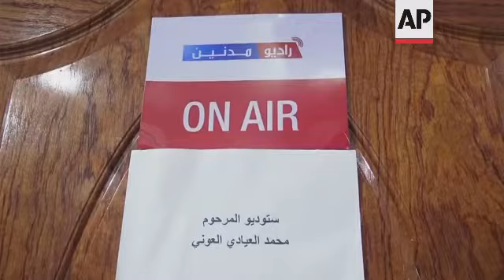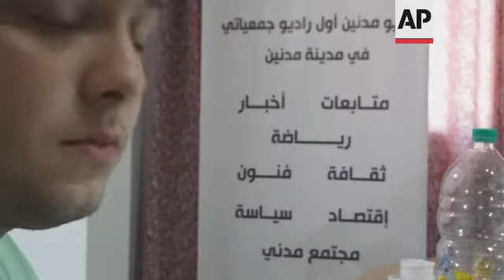لاجئة سودانية تقدم برنامجًا إذاعيًا حول الهجرة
(22 Jun 2021) TUNISIA MIGRANT RADIO HOST
اللقطات:
SOURCE: ASSOCIATED PRESS
RESTRICTION SUMMARY:
LENGTH: 4:51
ASSOCIATED PRESS
مدنين - 13 يونيو 2021
1. لقطات متعددة للمهاجرة السودانية منجدة عبد القادر تقدم برنامجا إذاعيا.
2. لقطة قريبة للافتة الاستديو (بالعربية / الإنجليزي): "راديو مدنين، على الهواء"
4. منجدة مع ضيوفها.
5. مقتطف صوتي (بالعربية) منجدة عبد القادر، مهاجرة سودانية:
6. لقطة لمنجدة أثناء تقديم برنامجها الإذاعي
7. لقطة لفني صوت.
8. مقتطف صوتي (بالعربية) منجدة عبد القادر، مهاجرة سودانية:
9. لقطة لمنجدة تقدم برنامجا الإذاعي.
10. مقتطف صوتي (بالعربية) درة حداد، عضو شبكة "القطب المدني وحقوق الإنسان" في مدنين:
11. لقطات متنوعة لفني صوت يعمل.
12. مقتطف صوتي (بالعربية) علاء بن رابح، فني صوت، ومترجم فرنسي:
13. لقطة لمنجدة مع الضيوف
14. لقطة لكاميرات.
15. لقطة لأحمد لملومي، مدير راديو مدنين.
16. مقتطف صوتي (بالعربية) أحمد لملومي، مدير راديو مدنين:
17. لقطات متنوعة لمنجدة تقدم برنامجها الإذاعي
مقدمة:
تمنح محطة إذاعية في تونس صوتا لطالبي اللجوء من خلال برنامج تقدمه لاجئة سودانية.
القصة:
منجدة عبد القادر لاجئة سودانية أتت إلى تونس عبر ليبيا في عام 2019.
هي الآن مذيعة في "راديو مدنين"، وتقدم برنامجا باسم (تضامن مدنين)، والذي يتناول ملف الهجرة وأوضاع اللاجئين في تونس.
يسجل ُالبرنامج، ويبث أيضا على صفحة الراديو بموقع فيسبوك.
- مقتطف صوتي (العربية) منجدة عبد القادر، لاجئة سودانية تعيش في تونس.
اختطف زوج منجدة عام 2019، ما دفعها للفرار إلى تونس، والتقدم بطلب اللجوء.
استقرت في مدينة مدنين، الواقعة على الحدود مع ليبيا، حيث يصل معظم المهاجرين واللاجئين عادة.
- مقتطف صوتي (العربية) منجدة عبد القادر، لاجئة سودانية في تونس.
يستضيف البرنامج أعضاء في منظمات محلية، ودولية تعمل مع المهاجرين.
تقول منجدة إنها كانت خائفة في البداية خلال الحلقة الأولى، لكن فريقها شجعها على تقديم البرنامج أمام الكاميرا.
- مقتطف صوتي (بالعربية) درة حداد، عضو شبكة "القطب المدني وحقوق الإنسان" في مدنين.
صُور من البرنامج سبع حلقات، ويتم ترجمته باللغة الفرنسية لتحقيق أقصى قدر من التواصل بين مجتمع المهاجرين.
- مقتطف صوتي (بالعربية) أحمد لملومي، مدير إذاعة مدنين:
ارتفع عدد طالبي اللجوء في تونس خمسة أضعاف بين يناير كانون ثان 2019، ومايو أيار 2021، من 1245 إلى 8500 طلب لجوء، وفقًا للمجلس التونسي للاجئين، وهو منظمة غير حكومية.
تمثل الزيادة القياسية تحديا أمام المنظمات التونسية التي تقدم خدمات للمهاجرين واللاجئين.
لا يزال إيجاد سبل العيش وتلبية الاحتياجات يمثل تحديًا بالنسبة للكثير من المهاجرين.
ترغب منجدة وعائلتها في إعادة التوطين في أوروبا، لكنها ممتنة للتجربة التي خاضتها في الوقت الحالي بتونس.